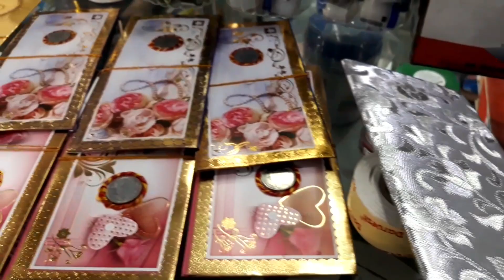MARRIAGE TRAY DECORATIONS/ বিয়ের তত্ত্ব /